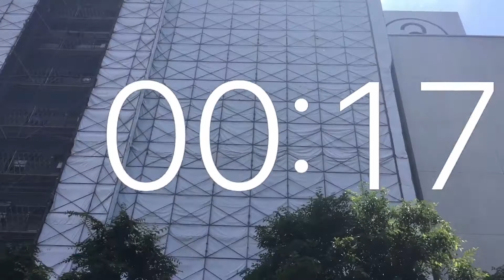Timer 1 minute movie .Redevelopment. Sapporo City Chuo-Ku Odori West 1 .June